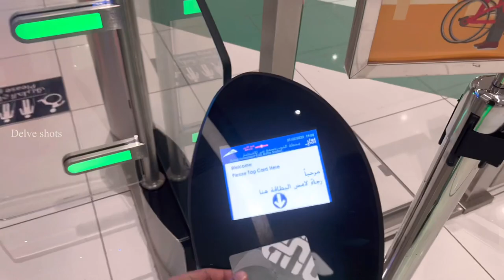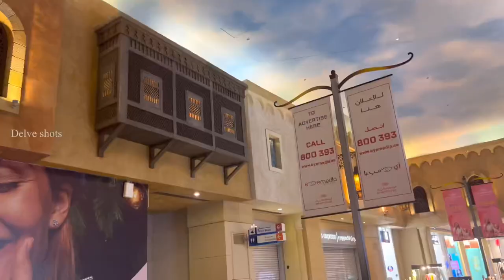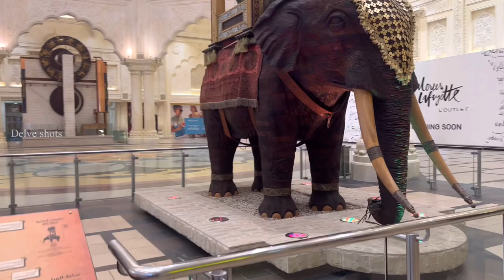Ibn battuta mall dubai | ibn battuta mall tour | 4k Vlog